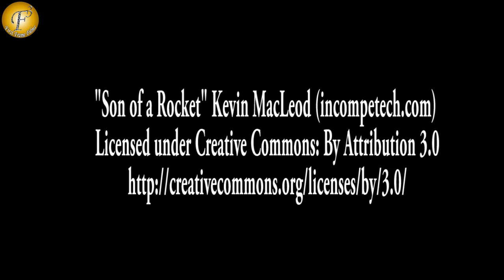AKSHAY KUMAR VISIT II PVR VERSOVA TO MEET WITH FANS FOR II AIRLIFT